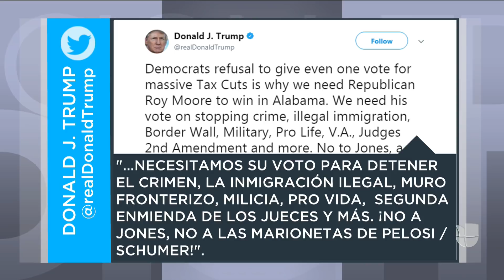Trump pide votar por Roy Moore, señalado de comportamiento sexual inadecuado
El mandatario aseguró en su cuenta de Twitter que es necesario que el republicano Roy Moore gane en Alabama y llegue al Congreso para sacar adelante sus propuestas respecto a inmigración, justicia y otros temas.